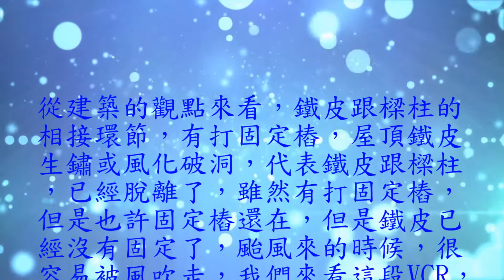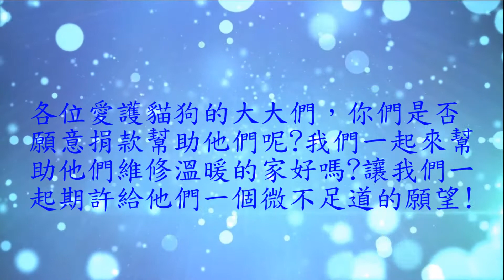107 06 30 三峽 百隻貓狗生命，照生會急需募 25萬 修繕費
近期，隨著虎哥把狗場透明化行政方針，來了許許多多的支持者參訪，他們嘴巴直說，你們家的狗狗要減肥了，卻又不斷再餵牠們吃零食!

玆因，前四個月內，協會所有的人都在忙著撤離據點及搬遷上百隻貓狗，許多細節並未注意，直到過完年後，才發親 三峽狗場，已有近 六年來 沒有做過狗場修繕工程

三月裡的小雨、淅瀝瀝瀝瀝瀝、淅瀝瀝瀝下個不停、山谷裡的小溪、嘩啦啦啦啦啦、嘩啦啦啦流不停、原本是一首輕快的歌曲，但是在照生會捐血中心，卻是反映著現實中的殘酷

三峽狗場裡的老舊建設~~外面下著大雨~~~ 犬舍裡卻是下著淅瀝瀝瀝的小雨，垂落與破洞的屋頂、生鏽毀損的圍籬，每次下雨這些犬隻就必須躺在潮濕的地上的旁邊或是棧板上睡覺

協會在這有限的經費下能做的就是能補就補、能綁就綁，但這些建設原都已是十年的老舊建築，後雖經協會承租也已有近 六年來 沒有做過狗場修繕工程，實在是已經補到無法再補，綁到無法再綁了。

每每看到這些，我只恨我無法為他們做更多，無法給他們一個會遮風避雨的家，梅雨季節又到了，看到這些透著亮光的破洞，我的眼淚又開始掉下來

各位愛護貓狗的大大們 你們是否願意捐款幫助他們? 幫助他們維修溫暖的家?許給他們一個微不足道的願望?

PS.如果，這次三峽狗場修繕費能順利募到，並有多餘的修繕費，好想幫三峽狗場內的貓屋貓咪們做個空中步跑。

03.郵局劃撥捐款：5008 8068，戶名：社團法人臺灣照顧生命協會

04.ATM 捐款：012 帳號：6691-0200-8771，戶名：社團法人臺灣照顧生命協會

照生聯盟總部 電話：(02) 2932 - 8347 傳真：(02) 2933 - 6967
照生聯盟總部 會址：117 台北市 文山區 羅斯福路 五段 39 號